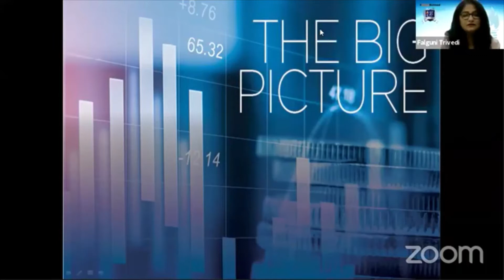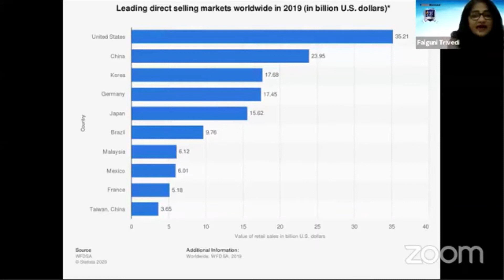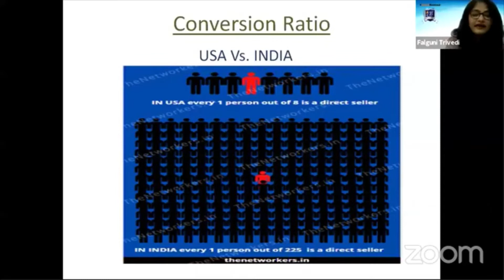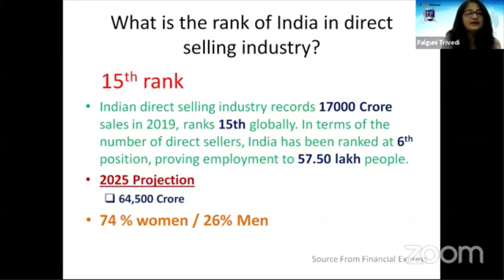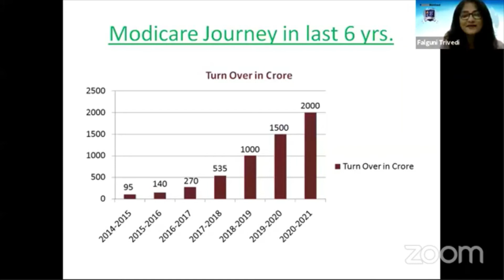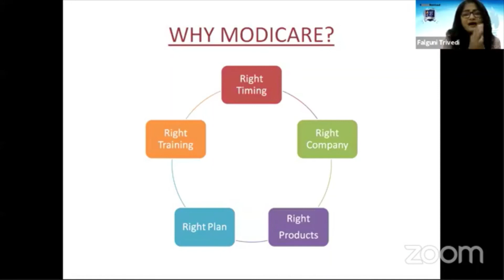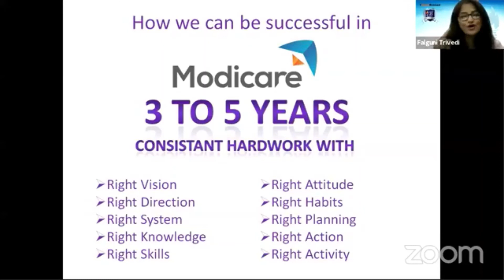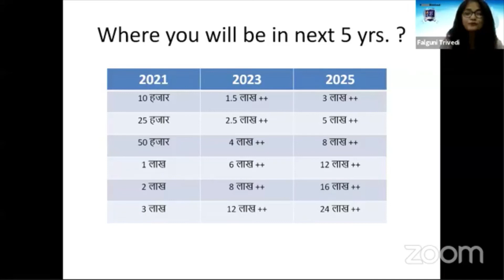Big Picture of Modicare by Falguni Trivedi GBDD - Success Sunday